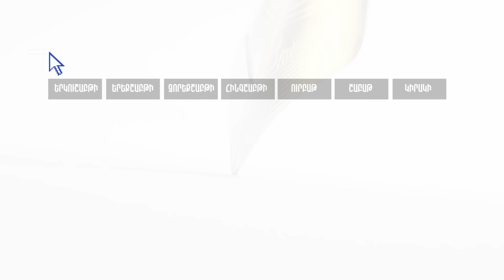Ոչ մի ճնշում էլ չի եղել, եթե մեղավոր չես, ինչո՞ւ պետք է վախենաս․ Գագիկ Ծառուկյան